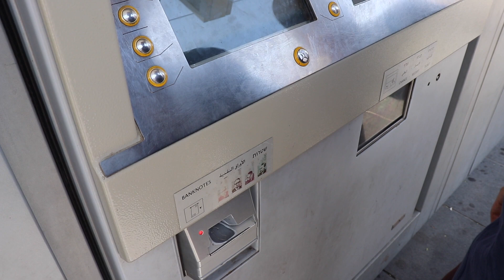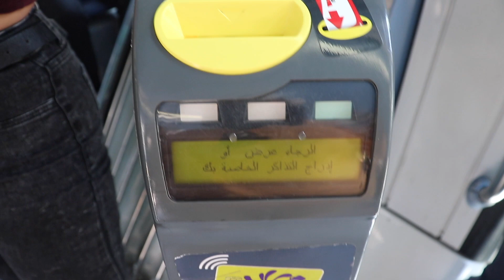№468 🌴 Израиль💫 Иерусалим✨ Улицы💫 Билеты✨ Приятной поездки💫 Трамвай✨ Музыканты🥁 Повседневность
✨💫 ✨26 июня 2018 года были в Иерусалиме. Незабываемо!
0:14 - к остановке трамвая
0:25 - поют, играют, немножко зарабатывают (пока ждут автобус😃)
1:40 - остановка. Как покупают билеты на трамвайчик?
2:35 - до автовокзала! А там👉?
2:46 - на-на-на-на...